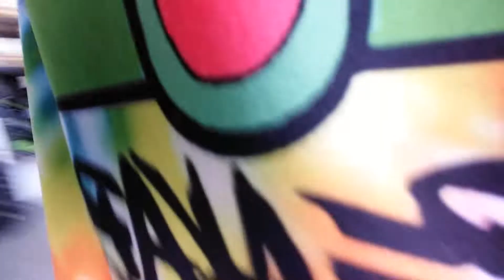mystery meteor part 1??????